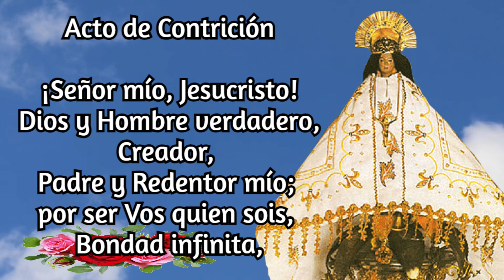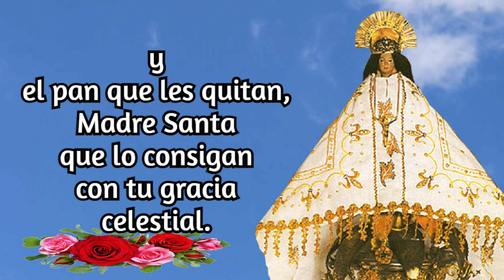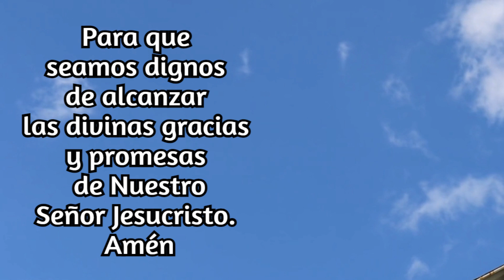Santo Rosario Corto a la Virgen de Juquila de Hoy Lunes 16 de Enero del 2023 | Misterios Gozosos.